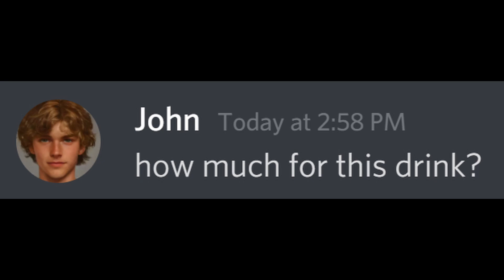Quarters Be Like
Quarters Be Like changing sometimes kinda moving around ur pocket doing stuff they be circling ur pocket and clanging on ur crootch